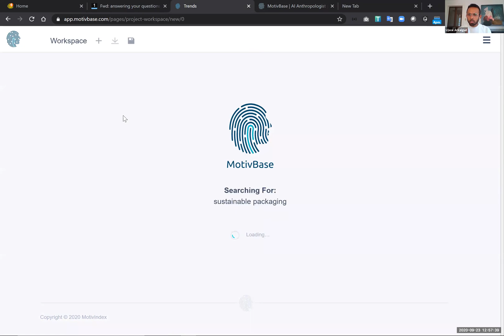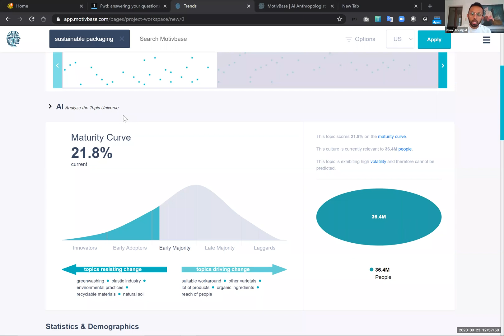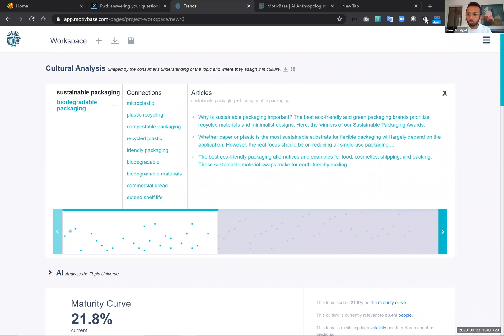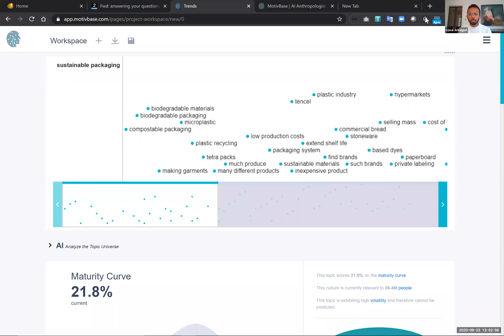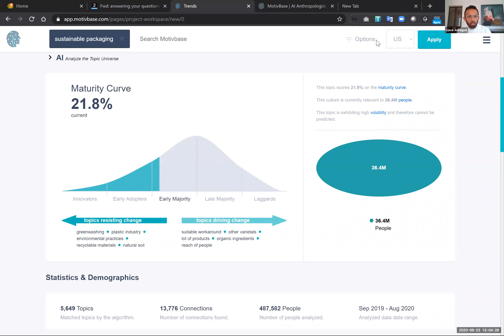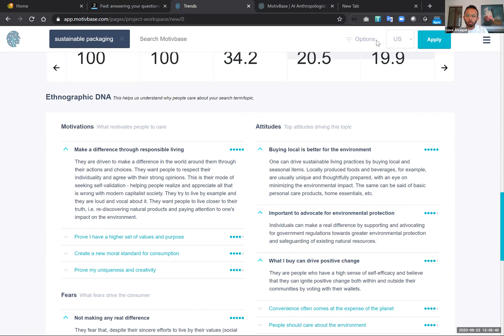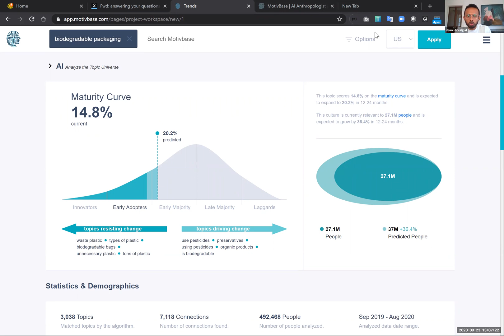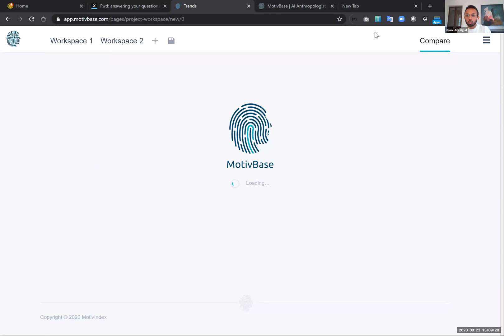MotivBase Trends Demo (with methodology)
This is a short demo of the MotivBase Trends Platform that outlines a search while providing an overview of our technology, algorithms, and methodology.